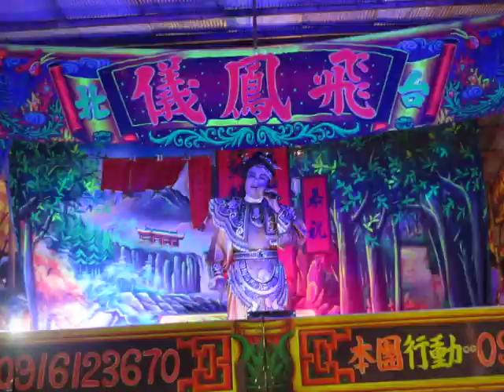107.09.02. 飛鳳儀歌劇團 生死戀 1 (愛拼才會贏)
吳金葉